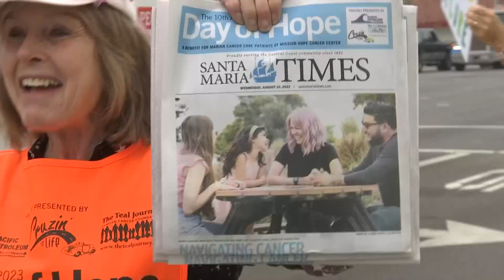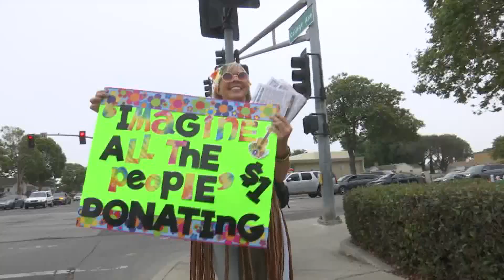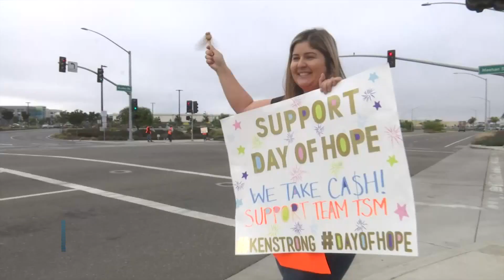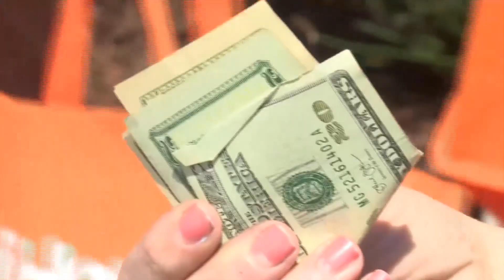Community once again supports local cancer patients during annual Day of Hope fundraiser